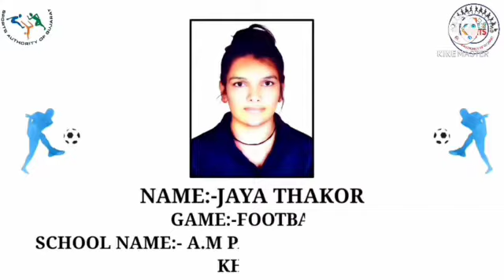Football: Training at Home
Skill: Throw Ball